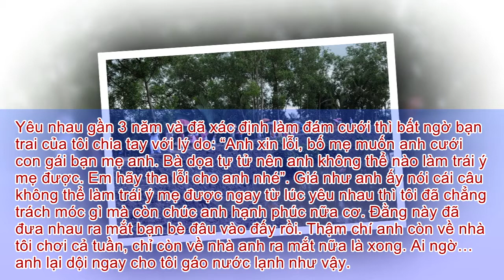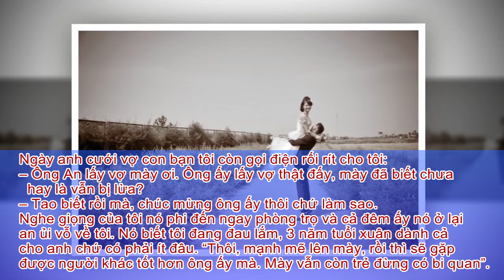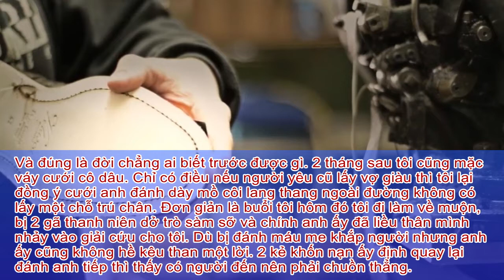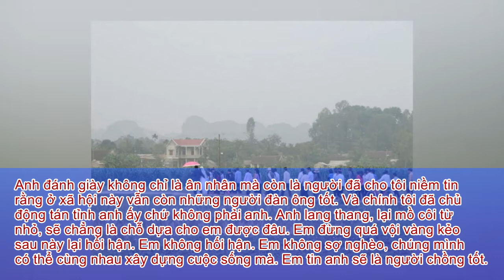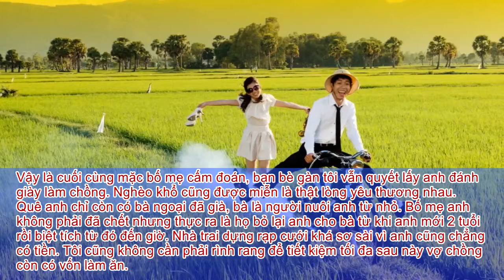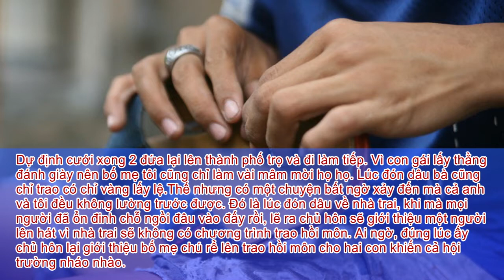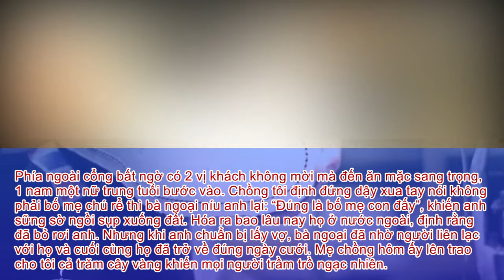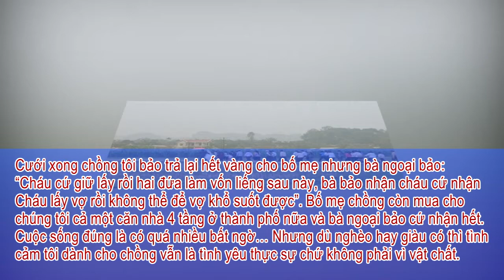BAO NOI ONLINE || Hận bạn trai bội bạc cô gái xinh đẹp lấy anh đánh giày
Vì hận bạn trai bội bạc cô gái xinh đẹp lấy anh đánh giày, một câu chuyện kỳ lạ xảy ra sau đó. Mọi thứ không phải là hết khi ta quyết sống tốt và vượt qua khó khăn trước mắt.